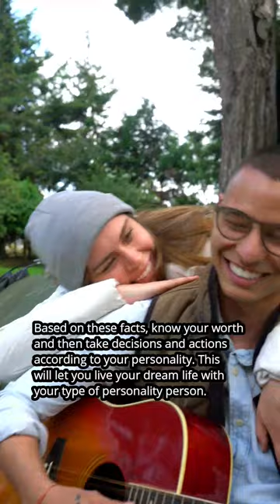Find Your Obsessed Girlfriend to Enjoy the Love You Deserve!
Learn to Have Crazy Obsessed Girlfriend to build your observation skills and brush your personality from Langur to Angur or legend.